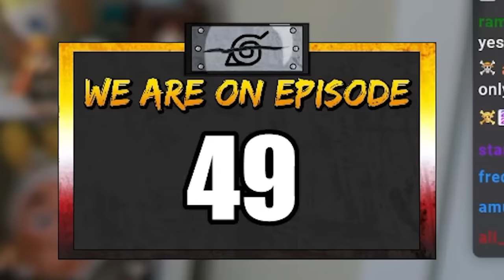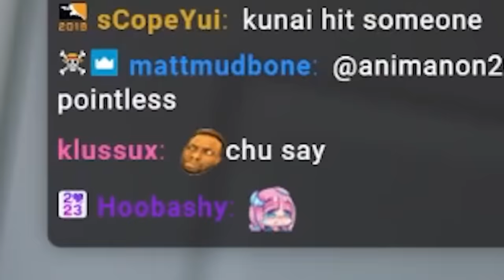Naruto Shippuden Just BLEW MY MIND..